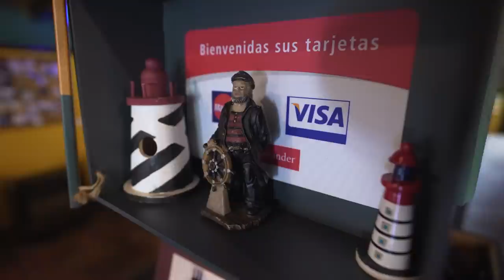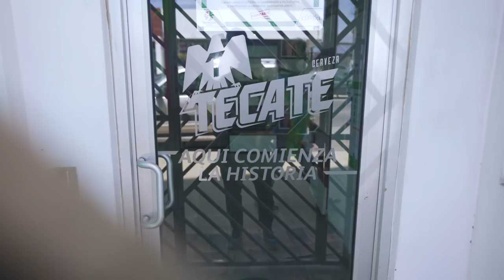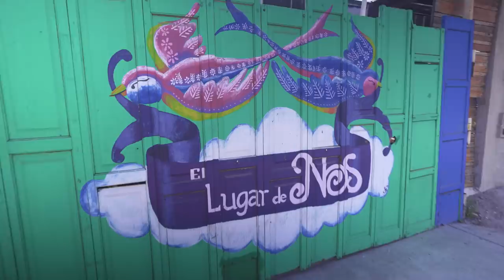Best MEXICAN FOOD in TECATE, MEXICO 🇲🇽 + Beer and Remote Camping!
Tecate, Mexico a place that I never knew actually existed to be honest. We have all heard of Tecate Beer, but until recently, I didn't realize that it's named after a city. Not only is it a real place, but Tecate Mexico is only an hour's drive from San Diego, California.

On day four of our Baja California Road Trip, we left Mexico's wine country of Valle de Guadalupe and drove about an hour to the small city of Tecate, Mexico. We stopped for pastries at El Buen Pan de Tecate. We also had a delicious breakfast soup at El Faro Restaurant, which further develops my love for Mexican Food of all kind!

From breakfast, we tried to get into the Tecate Beer Brewery, however, the beer garden is currently closed. Instead, we relaxed in Tecate's central park (Parque Miguel Hidalgo). It was a great opportunity to see the daily life of local Tecate residents.

Tecate, Mexico is home to just over 100,000 people, and while the majority of land in the area is used for ranching and farming, obviously, its most famous export is the Tecate Beer.

From Miguel Hidalgo park we went over to Bar Diana for our first Tecate Beer. Alex, the third generation owner of Bar Diana was such a great ambassador to the city. He was so much fun and we shared stories of life in Tecate, through the lens of a bartender here.

For lunch, we went to El Lugar de Nos Restaurant; one of the most recommended places from you guys on Instagram (@traveldeeper). Thank you! We had some delicious Mexican Food including tacos and bone marrow.

Next, it was time to go camping in Mexico! About an hour outside of Tecate is a small town called La Rumarosa. This is where we met the property manager of our camp. He took us up to camp in Baja California for the first time.

It was a great night of Tecate Beer, Carne Asada, and good laughs!

This is my perfect itinerary for 24 hours in Tecate, Mexico.

Have you ever been to Tecate?

🙋🏻‍♂️ COME SAY “HI” ON INSTAGRAM